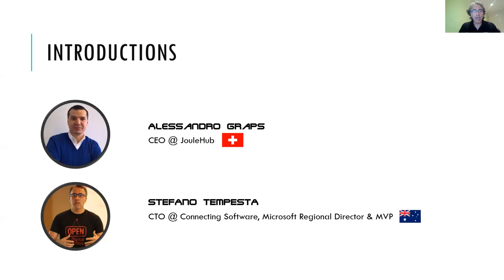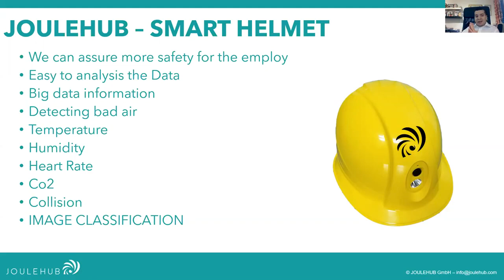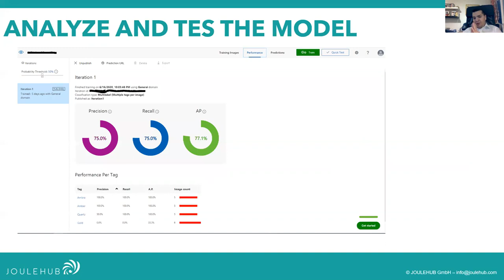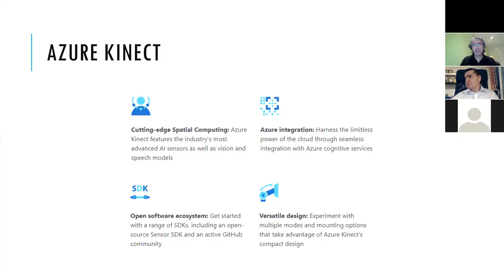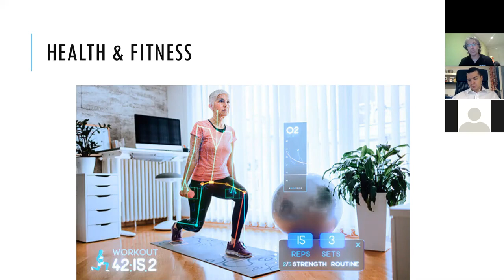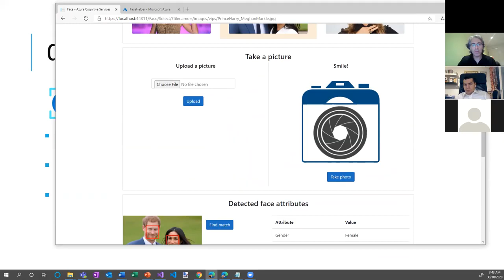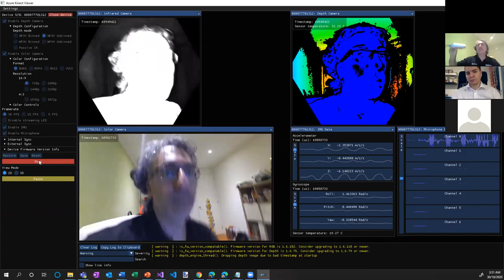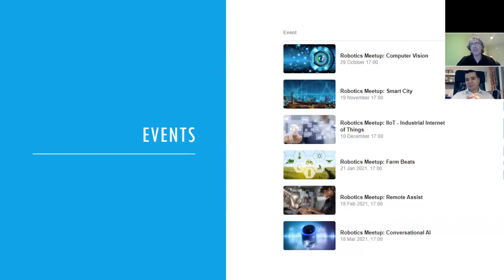Computer Vision Smart Helmet Azure Kinect 29 Oct 2020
Focus on Computer Vision: Boost content discoverability, automate text extraction, analyse video in real time and create products that more people can use by embedding vision capabilities in your apps. Use visual data processing to label content with objects and concepts, extract text, generate image descriptions, moderate content and understand people’s movement in physical spaces. No machine learning expertise is required.

AGENDA
Case study: Build a smart and connected helmet.
Alessandro Graps, CEO @ JOULEHUB

Azure Kinect: Cutting-edge spatial device with sophisticated computer vision and speech models.
Stefano Tempesta, CTO @ Connecting Software, Microsoft Regional Director